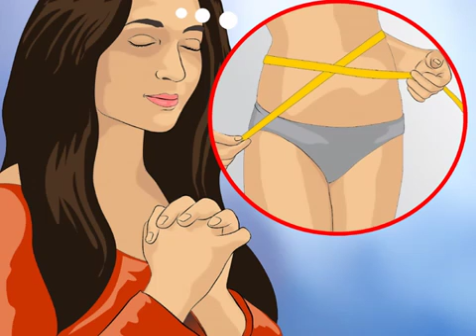How to Establish a Diet Plan